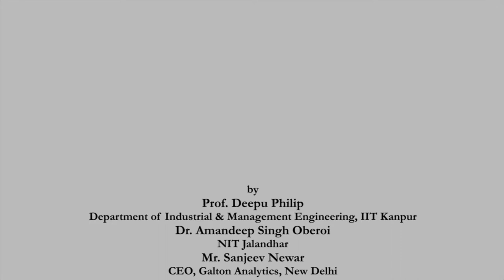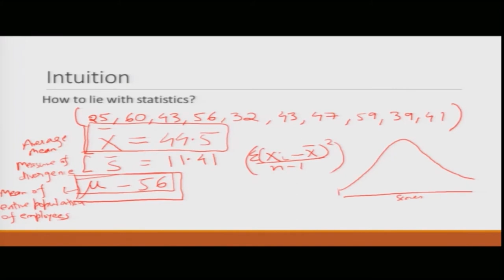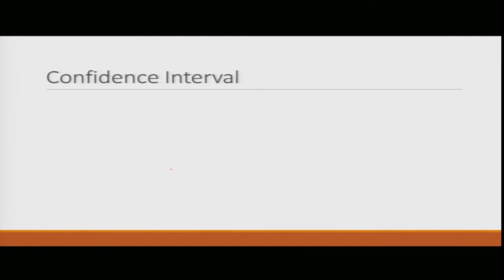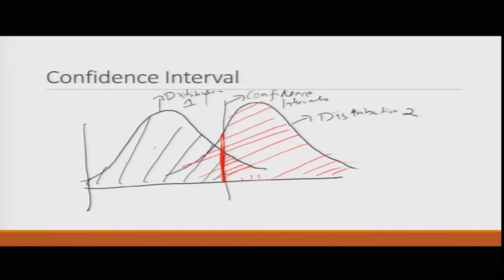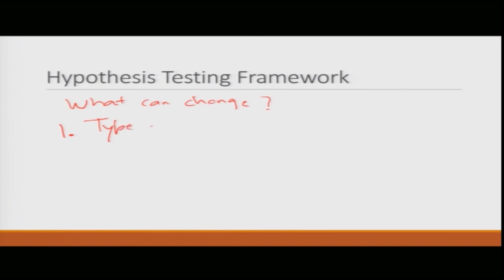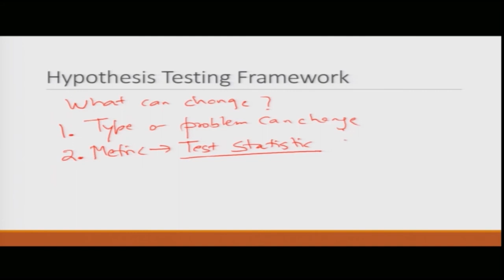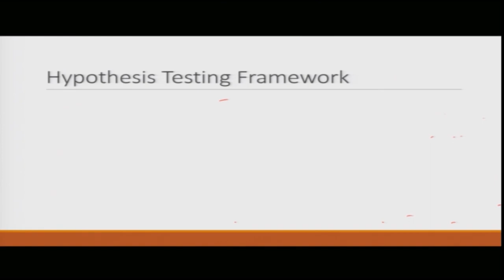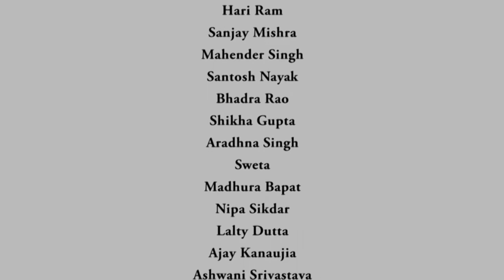Lecture 17: Hypothesis Testing